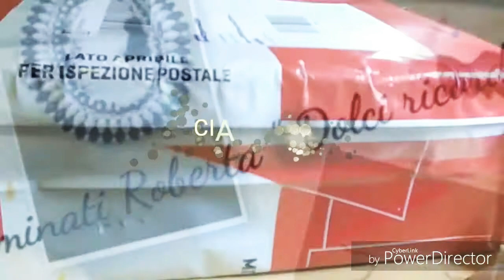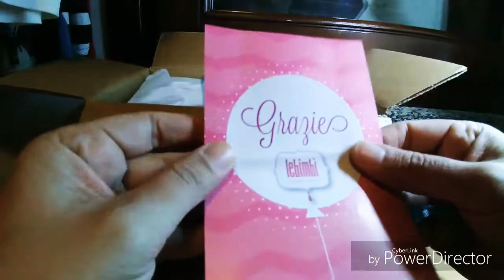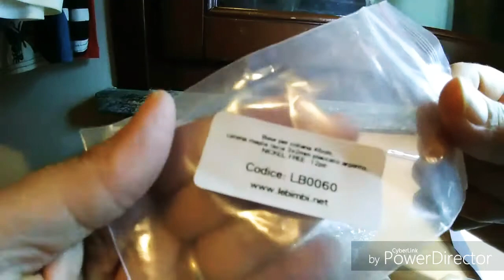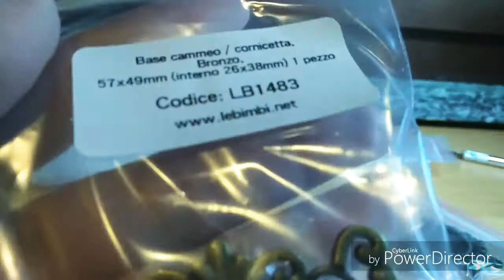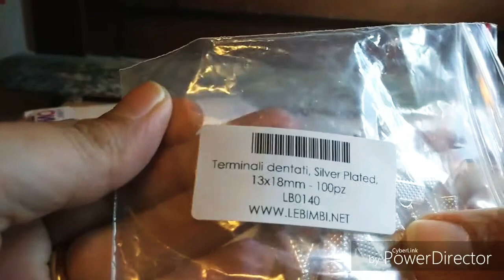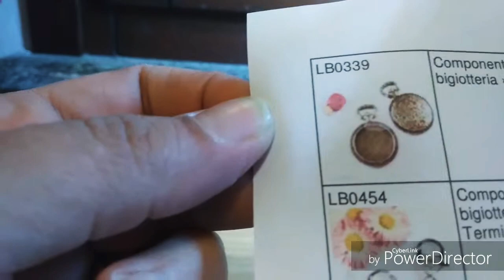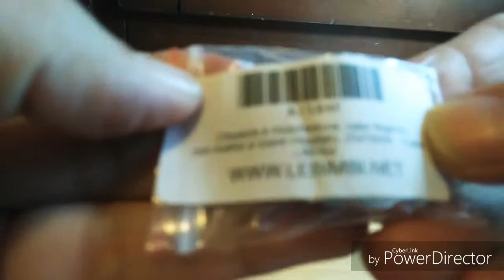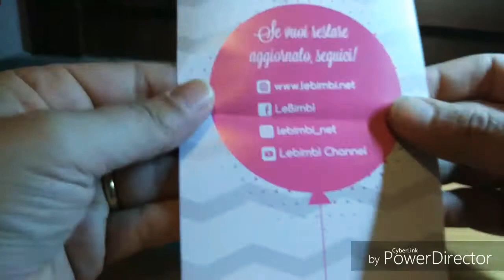HAUL materiale creativo /LEBIMBI.NET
O4/12/2018